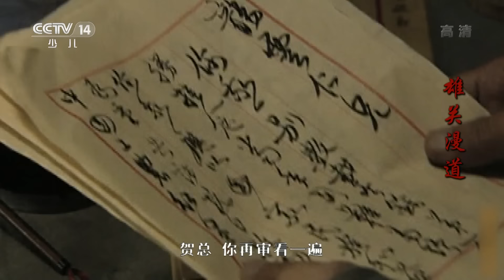【年代/革命】红军电台侦知了敌人的部署位置和兵力配备《雄关漫道》第16集【CCTV电视剧】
Highlights：红军电台侦知了敌人的部署位置和兵力配备。贺龙、萧克等人经过研究判断出在敌人两个纵队之间有三十里的间隔，于是决定让红军主力从这里钻出敌人的包围圈。

■□剧情简介■□
一九三四年七月,国民党军又集中三十二个师的兵力向中央苏区中心区域发起全面进攻，形势日益恶化，红军陷入更加被动的境地。中央书记处、中央革命军事委员会被迫进行战略大转移，并命令六军团先行突围，拉开了中国工农红军长征的序幕。